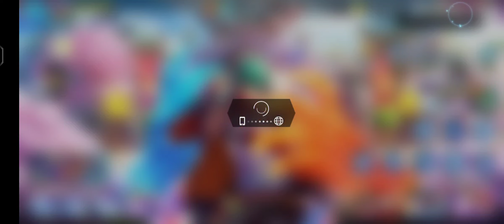All Puzzle Pieces Completed|Kof Allstar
If u got any problem regarding game try me